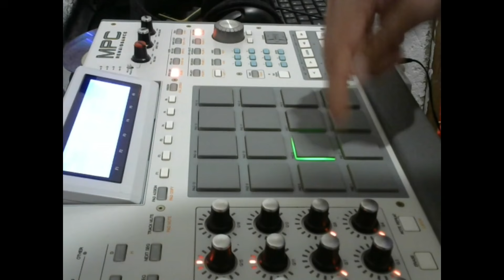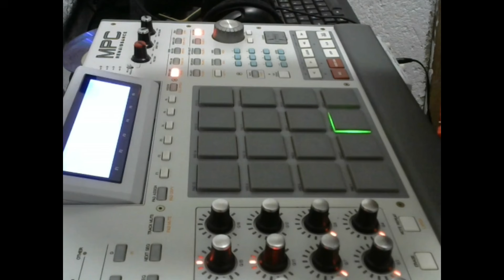Dj DuduMPC : Clássico das montagens -Carrossel ao vivo !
Quem é das antigas legal vai lembrar dessa!